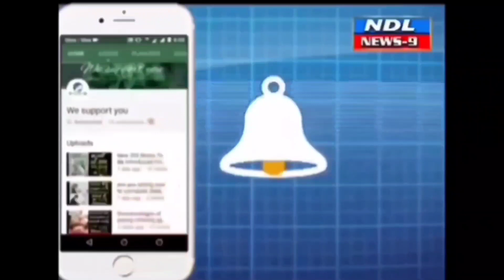రవాణా శాఖ సర్వీసులు ఆన్లైన్లో ప్రజలకు ఉత్తమ సేవలు..DTO. శివారెడ్డి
Nandyal News9 lనంద్యాల జిల్లా రవానాశాఖ కార్యాల య DTO గా జి.వి శివారెడ్డి బాధ్యతలు చేపట్టారు. ఈ సందర్భంగా డీటీవో శివారెడ్డి మాట్లాడుతూ జిల్లాలో ప్రజలకు ఉత్తమ సేవలు అందించేందుకు కృషి చేస్తానన్నారు. జిల్లాలో నిబంధనలకు విరుద్ధంగా నడిచే వాహనాలపై చర్యలు తీసుకుంటామని వాటన్నీ ంటిపై కార్యాచరణ రూపొందిస్తామని డీటీవో తెలిపారు. వాహనదారులకు ఎటువంటి సమస్యలున్నా తనకు తెలియజేస్తే వెంటనే వాటిని సత్వం పరిష్కరిస్తానని తెలిపారు. డీటీవోగా బాధ్యతలు చేపట్టిన నంద్యాల డీటీవొగా శివారెడ్డి శివారెడ్డికి కార్యాలయ ఎవో, కార్యాలయ సిబ్బంది మర్యాదపూర్వకంగా కలిసి శుభాకాంక్షలు తెలిపారు.